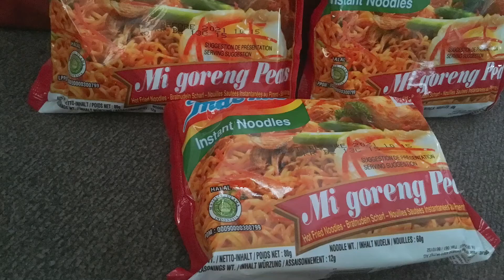How To Prepare Indomie Instant noodles in Cinematic - Goreng!!! | Juna Vodvarka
Ang hirap d2 wala ka makita ng pancit canton puro boy bawang hahahahah but nag try ako neto from indonesia ang sarap nya 🇮🇩